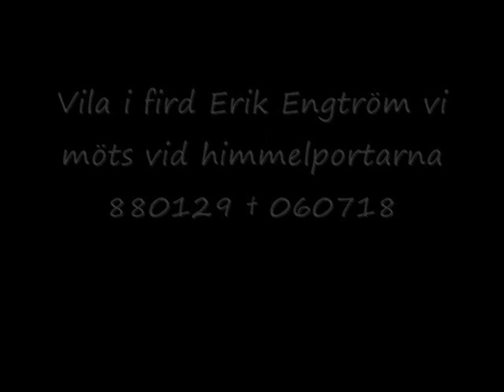Vila i frid Erik Engström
Låten Fredric